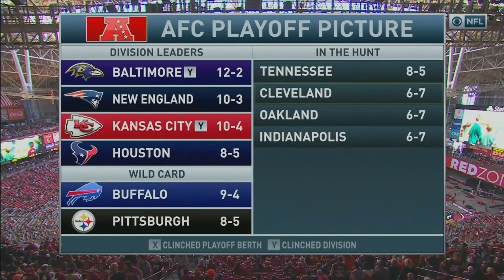NFL on CBS intro 2019 CLE@ARZ